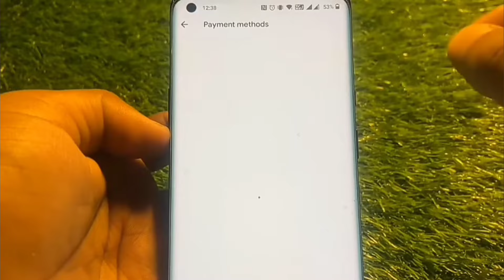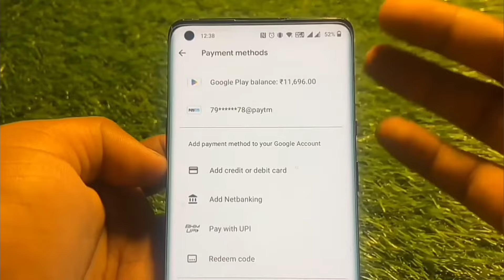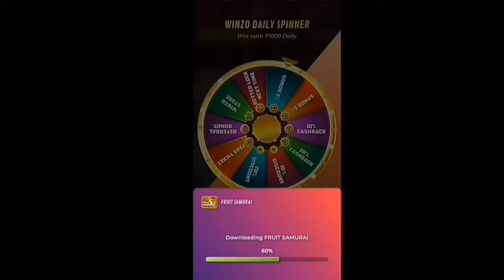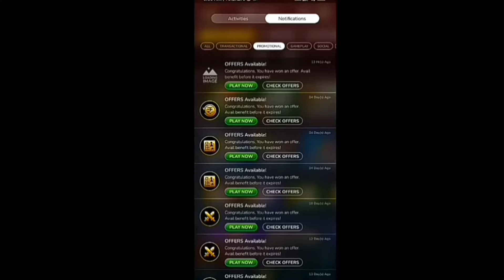Claim 719 Diamonds🔥Ff new diamonds tricks😱 free diamonds in free fire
Free 💎💎💎💎Diamond's🥳 Winzo App:-